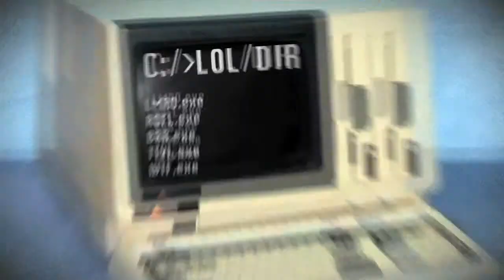Online Out Of Line Season 2 Episode 10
Online Out Of Line is a social media news show presenting stories about all the happenings in social media with a sense of humor. In this episode titled "Pulling a Fast One on Hoosiers" our hosts Joshua Swanson and Lauren take shots at the Russian Prime Minister, explain Google Plus facial recognition, bring attention to old people getting ripped off, and find out how you feel about FaceBook.